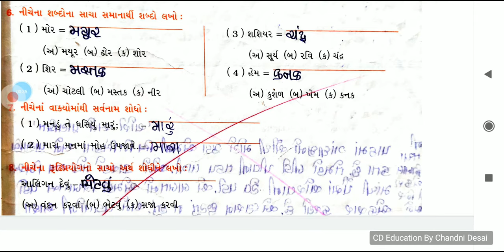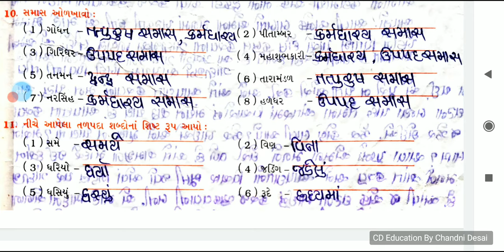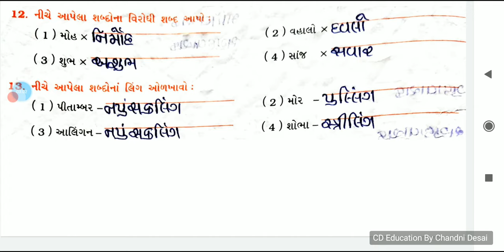કવિતા-1 સાંજ સમે શામળિયો